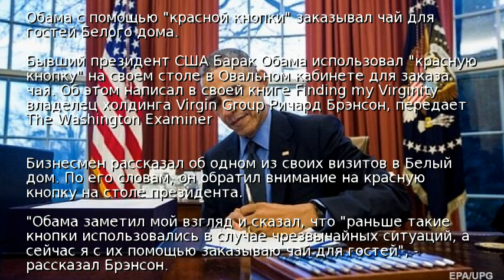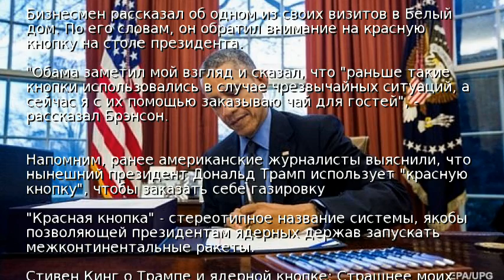СМИ узнали, как Обама использовал "красную кнопку"